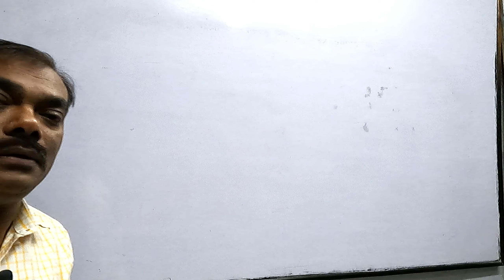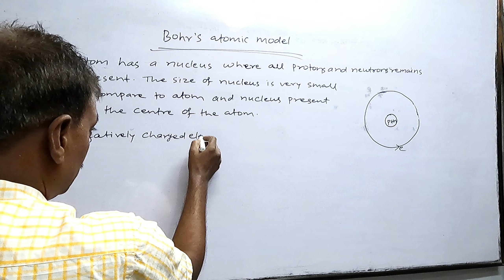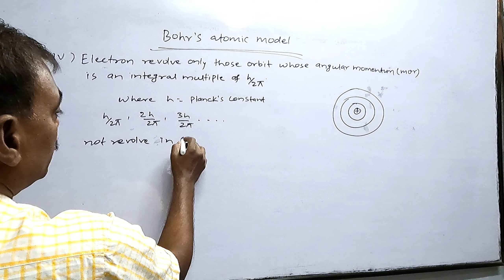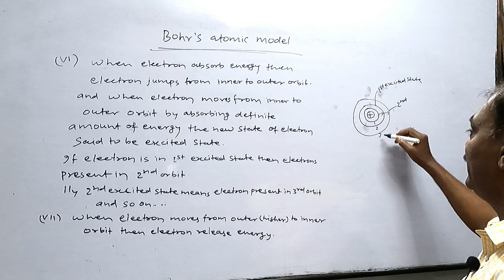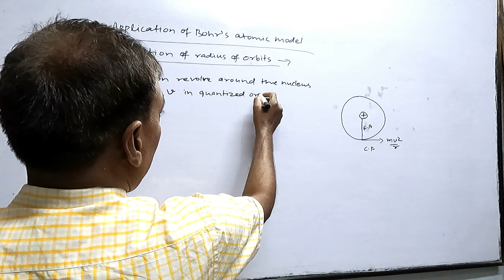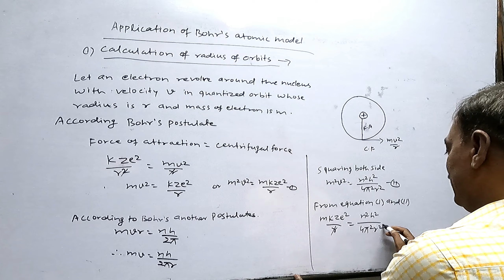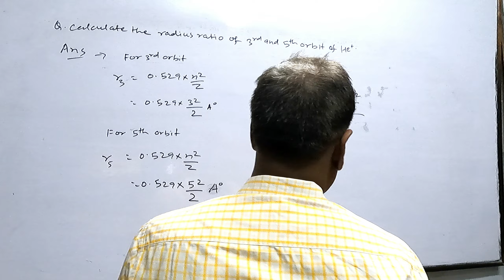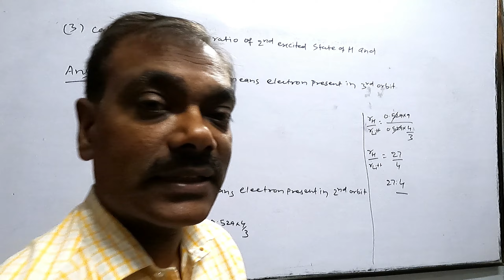[ Video - 10] Bohr's Atomic Model and Calculation of radius of orbit in an atom.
Calculation of radius of orbit in an atom.
Numerical
Paramount Classes
This Video Is Very Useful For 11th/12th /IIT/ NEET